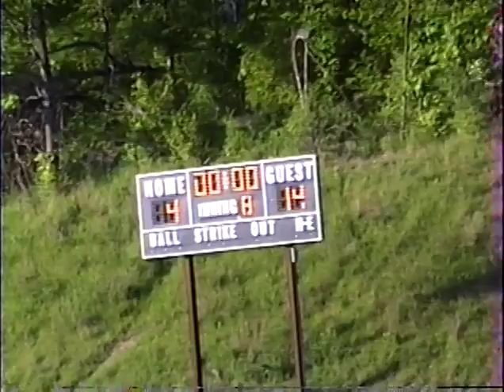ESM 14 cba 4 may 8 91 other 1.m4v